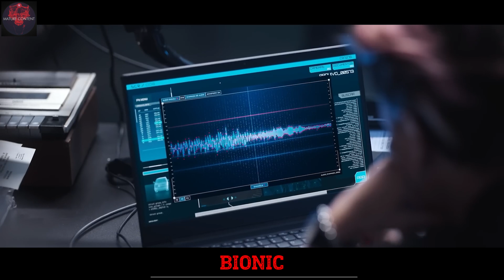In the Future, Cyborgs Will Dominate Society, Leaving Humans Behind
An dystopia about how sports become different because of robotic prosthetics. Two sisters compete in the long jump, but their rivalry leads them down a sinister path